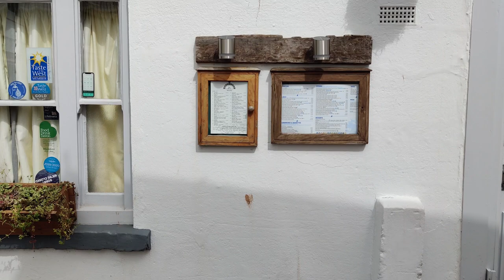SALCOMBE DEVON CLOSURE APRIL 2020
Salcombe a very popular tourist location in South Devon has been closed down to visitors during April 2020.